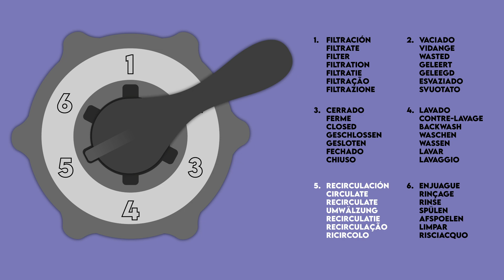ByeBye Leaks LQ40 sellador líquido de fugas en Piscinas.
Silvered Pool la marca internacional de productos para piscinas de YMBERSA PRESENTA. ByeBye Leaks LQ40 sellador de fugas para piscinas. Producto concentrado para el sellado de fugas de aguas en todo tipo de piscinas. Por fin una herramienta eficaz para evitar costosas reparaciones en piscinas de todo tipo.